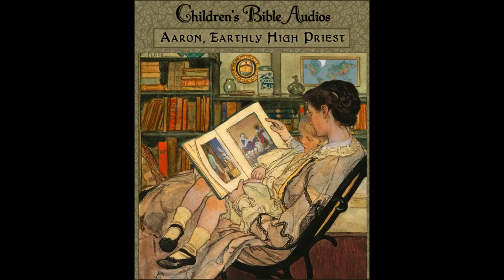Aaron, An Earthly High Priest (children's Bible audios-stories for kids)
This tells of the life of Aaron using only details that are given in the Bible. Includes his family background from the time when he was 3 years old his brother Moses was born up through his part in the Exodus and the time in the Wilderness -- including the golden calf incident. Aimed at children 4-10 years old, though adults may also enjoy it. Of course, the Gospel is included.

In addition, the audios are also available here (All of my podcast sites are listed alphabetically below):
I have 7 children, 7 grandchildren, and 2 great-grandchildren. I’ve taught women’s or children’s Sunday School classes for over 25 years. Originally I compiled my Bible audios for my young grandson, aiming them at children 4-10 years old (though many adults have told me that they’ve also enjoyed them and learned from them). The purpose of my audios is several fold: (1) To teach the Bible stories to children, (2) to do this in order, teaching that there is a continuity to them, that they aren’t just disconnected “bedtime stories”, (3) to show the faithfulness of God and how He keeps His promises and fulfills His prophecies, and (4) to tie in to the Gospel in each audio with reasons to believe (apologetics for kids ). Controversy is carefully avoided. I have over 80 Bible audios and several videos for children on Sermonaudio.com where they are free for downloading. (Just type in my unusual first name [Joelee] or "children's Bible audios" when you get there!)
My audios are all available on the following sites, listed alphabetically: